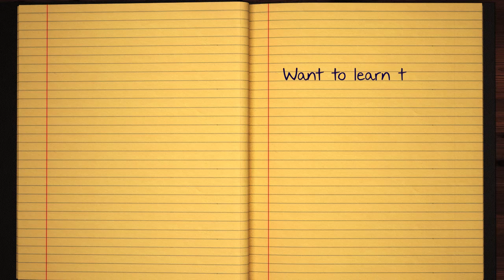Learn how to Sign the Name Almontaser Stylishly in Cursive Writing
Almontaser - This short beginner tutorial will teach you the best and easy way to draw your name in western calligraphy. Grab some pen and paper, let's jump into this course and practice doing it in Style :)